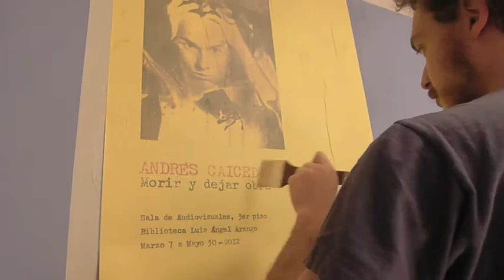Andrés Caicedo: morir y dejar obra (montaje de la exposición)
Esta exposición (marzo 7 - mayo 30) reúne documentos del archivo de escritor caleño (manuscritos, originales a máquina, cartas, revistas, afiches) donado en 2007 por la familia Caicedo Estela a la Biblioteca Luis Ángel Arango del Banco de la República, así como del archivo personal de Luis Ospina.

Diseño de la exposición: La silueta (que se ven aquí montando los carteles sobre las paredes)